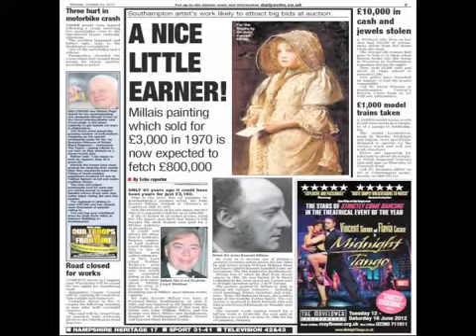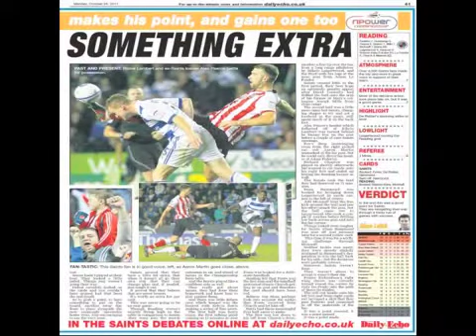Sixty Second Headlines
All the news from the Daily Echo on Monday, October 24, 2011.